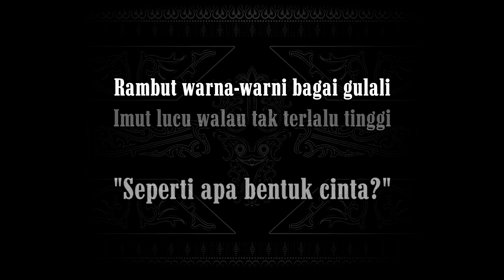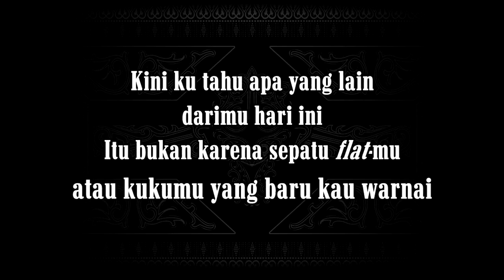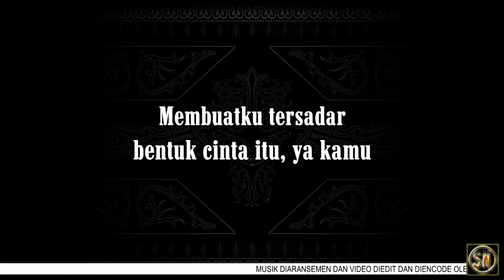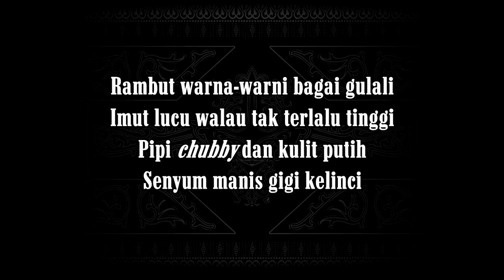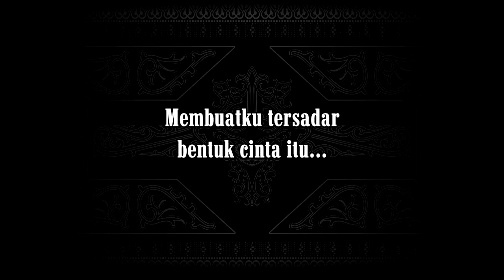Bentuk Cinta (Karaoke Higher Keys) Eclat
Nada Dasar Do = C (Higher)

Aku tak tahu apa yang lain
darimu hari ini
Apa itu karena sepatu flatmu
atau kukumu yang baru kau warnai

Pernahkah kau bertanya
"Seperti apa bentuk air tanpa wadah?"
Pernahkah kau mengira
"Seperti apa bentuk cinta?"

Rambut warna-warni bagai gulali
Imut lucu walau tak terlalu tinggi
Pipi chubby dan kulit putih
Senyum manis gigi kelinci
Membuatku tersadar
bentuk cinta itu, ya kamu

Kini ku tahu apa yang lain
darimu hari ini
Itu bukan karena sepatu flatmu

Chorus:
Pernahkah kau bertanya

Membuatku tersadar
bentuk cinta itu...
Ya kamu

Cuma dirimu
untukku bentuk cinta itu
Kamu
Oh, ya kamu.